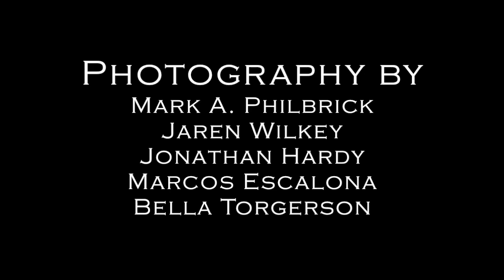2012 First Day of Class - BYU Photo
Check out this slide show of photos from the first day of classes for the 2012 Fall Semester at Brigham Young University.